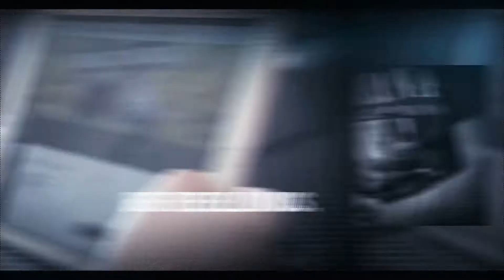The Great Escape: Your Inner Prisoners Breaking Free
We've all got these incredible things and terrible things locked in deep within us. Some of them have to be let go for you to achieve greatness and others you have to keep within you, but let shine though. In this video, I tell what prisoners exactly are inside of you and how to break them free!
Itxy Lopez is a self-empowerment blogger who empowers young women to take control of their lives.

Through her rockin’ blog posts and videos, she’s here to teach you how to live the life that you want to live—while making it feel fun, simple, and guilt-free.

When she’s not blogging, you can find her losing herself in fiction through binge-watching, reading, and writing.

Get ready to kick some ass over at itxayana.com! 🤘🏼